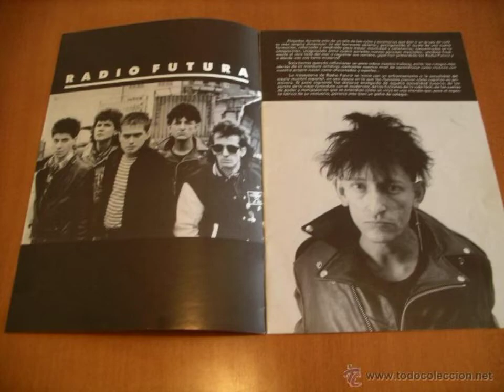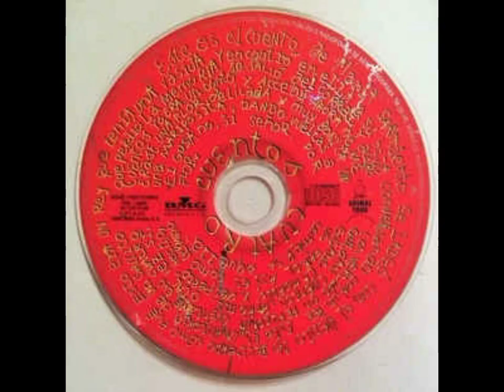La Secta del Mar. Radio Futura. 1983